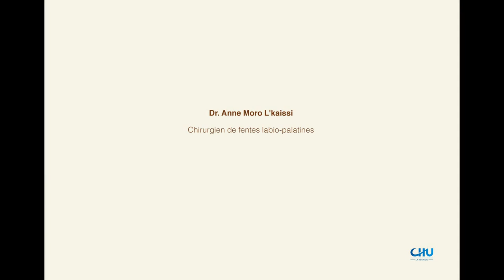Prize 2018: Humanitarian mission of the association TsikyRun | Fondation Gattefossé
The Gattefossé Foundation Prize 2018: Humanitarian mission of the association TsikyRun in April 2019 in Madagascar with Dr. Anne Moro, child plastic surgeon in Reunion Island / Photo report by Olivia Fourets.

Anne Moro is the coordinator of the MAFACE competence center in Reunion Island for the treatment of facial malformations and cleft lip and palate. She uses essential oils at the Hospital of Reunion to improve the management of wounds and scars, prevent infections and calm the pain and stress of her patients. The 2018 Foundation's prize allowed her to organize a humanitarian mission with the association TSIKY RUN, to operate malgash patients borned with a cleft lip and palate.

Prix 2018 de la Fondation Gattefossé : Mission humanitaire de l’association TsikyRun en avril 2019 à Madagascar avec le Dr Anne Moro, chirurgien infantile plastique à la Réunion  / Reportage photo d’ Olivia Fourets.

Formée au DU d’aromathérapie clinique de Strasbourg, Anne Moro est coordinatrice du centre de compétences MAFACE de la Réunion pour la prise en charge des malformations faciales et des fentes labio-palatines. Elle utilise régulièrement au CHU de la Réunion les huiles essentielles pour améliorer la prise en charge des plaies et des cicatrices, prévenir des infections et calmer les douleurs et le stress de ses patients. Le prix de la Fondation lui a permis d’organiser une mission humanitaire avec l’association TSIKY RUN, pour opérer des patients nés avec une fente labio-palatine (bec de lièvre).